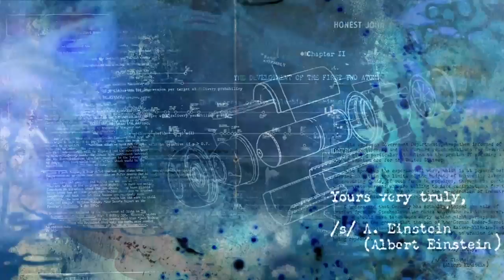The Bomb (2016) - TRAILER | BELDOCS 2017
BOMBA
Kevin Ford, Smriti Keshari, Eric Schlosser, SAD, 2016, 61`

Asocijativna istorija atomske bombe, ispričana kroz mešavinu paralelno prikazanih arhivskih i savremenih snimaka, pri tom namerno izbegavajući striktnu hronologiju.  Mašina smrti slavi se na bombastičnim vojnim paradama nuklearnih sila, dok filmski materijal pokazuje kako bomba nije izgubila ništa od svoje moći i perverzne fascinacije,  prikazuje Indijce, Severne Korejce i Britance kako u vojnim uniformama visoko podignutih glava paralelno marširaju.  Iznova i iznova, oblaci u obliku pečurke viđeni su kako eksplodiraju na nebu, emitujući sjajne bljeskove tokom atomskih proba sa svinjama, ovcama i majmunima izvedenim u pustinji Nevada ili daleko na otvorenom moru.  Film ne sadrži nikakav komentar;  njegova eksperimentalna montaža za cilj ima  da ustanovi veze i ohrabri nas da stanemo i razmislimo. Koristeći arhivske snimke iz ere u kojoj su filmovi koji su edukovali gledaoce kako da se ponašaju u slučaju nuklearne eksplozije prikazivani na američkoj televiziji, ’Bomba’ nas podseća na vreme kada se naivno verovalo da radijacija može da se ukloni deterdžentom. Film koji za cilj ima da provocira i uznemiri gledaoca. Apel svima nama da ne odustanemo od sna o svetu bez nuklearnog oružja.

Režija: Kevin Ford, Smriti Keshari, Eric Schlosser
Musika: The Acid
Umetnički direktor: Stanley Donwood
Animacija: The Kingdom of Ludd
Producenti: Smriti Keshari, Eric Schlosser
Montaža: Kevin Ford

Festivals:
Tribeca Film Festival, Berlin Film Festival